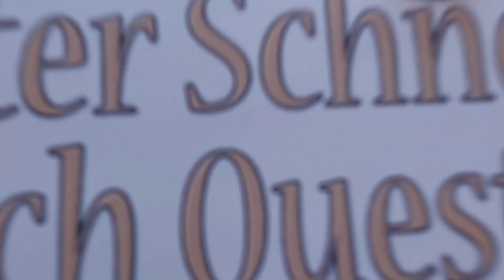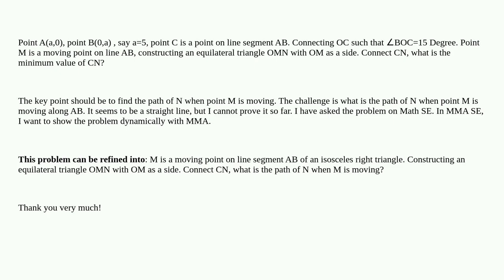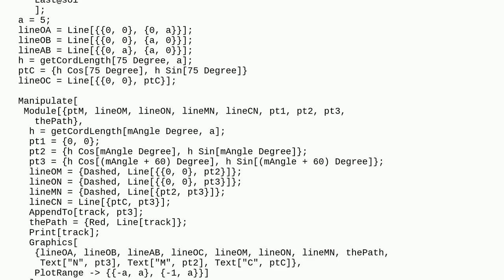Mathematica: Plane geometry: how to show a moving point with Mathematica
Plane geometry: how to show a moving point with Mathematica

A special thanks goes out to the community

  geometry graphics plotting